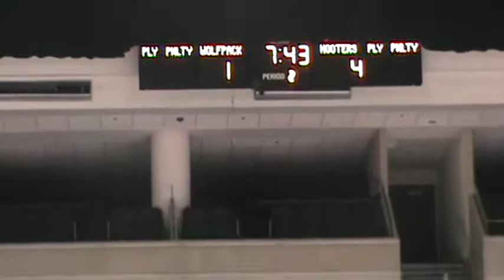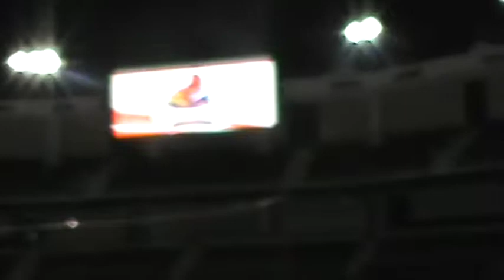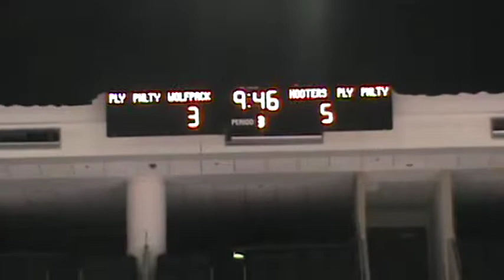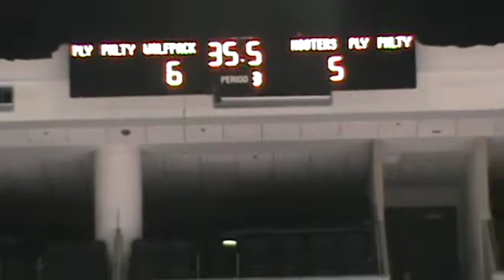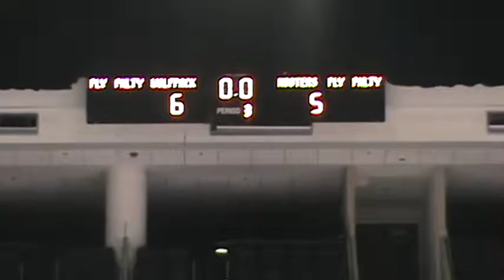Hooters - Wolfpack Challenge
3/1/2014

Scoring (times are beginning of sequence resulting in goal):

1st Period
0:11 Hooters goal:  #14 (Assisted by: #21, #10)
1:40 Wolfpack goal: M. Terzo (S. Terzo)
13:45 Hooters: #21 (#14, #2)

2nd Period
22:23 Hooters: #22 (Unassisted)
24:51 Hooters: #14 (#10, #13)
40:55 Wolfpack: Ashley (Crumpton)

3rd Period
(Not  shown) Hooters penalty shot: missed
47:25 Wolfpack penalty shot by Osborne: scored
51:36 Hooters: #14 (#13)
54:51 Wolfpack: S. Terzo (Bouchard, Osborne)
57:36 Wolfpack: Crumpton (Cohen, Ashley)
1:03:38 Wolfpack: Cohen (Ashley, Crumpton)

Final
Wolfpack 6
Hooters   5